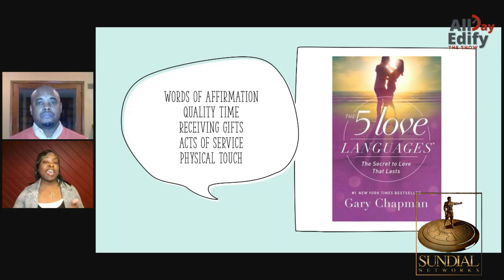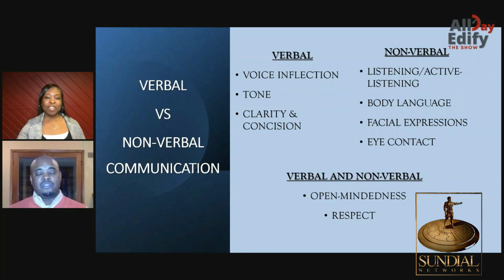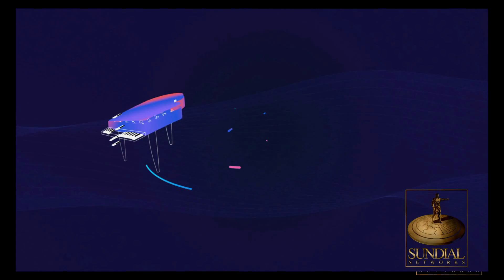Who is the better Communicators ( AllDay Edify ) Ep 2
Are women better communicators?